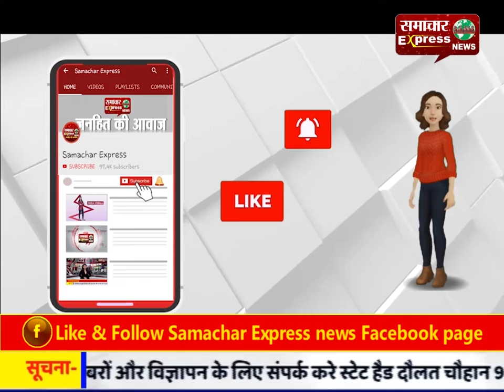पानीपत फिल्म विवाद : जयपुर में प्रदर्शन के दौरान सिनेमा हॉल के शीशे तोड़े